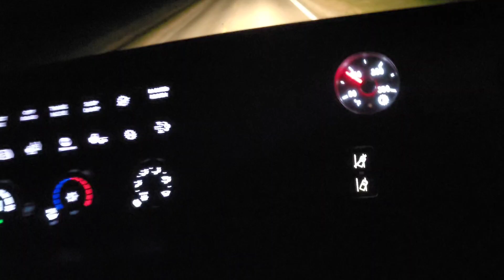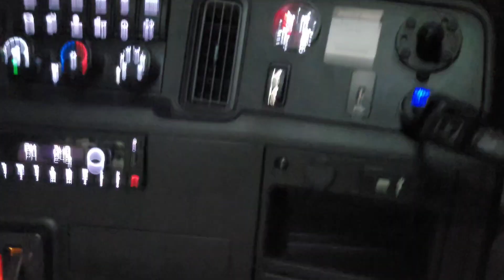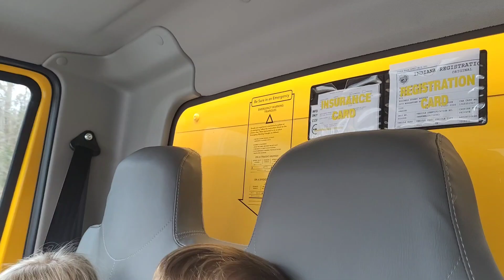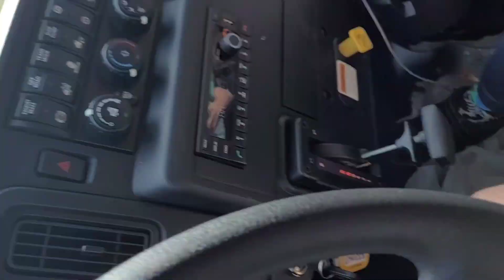Goss family/ South Carolina Bound Clips 😀